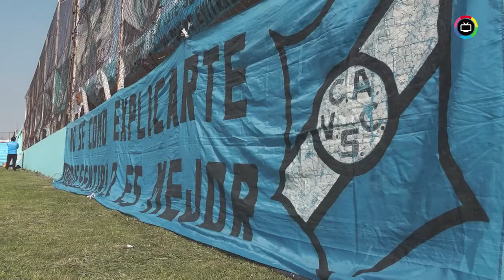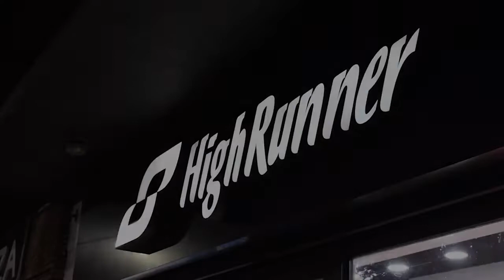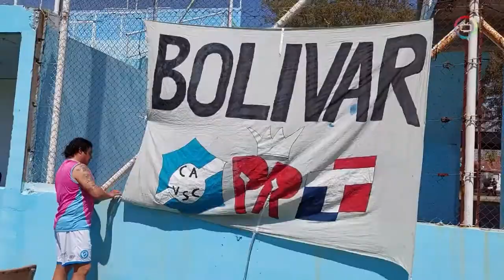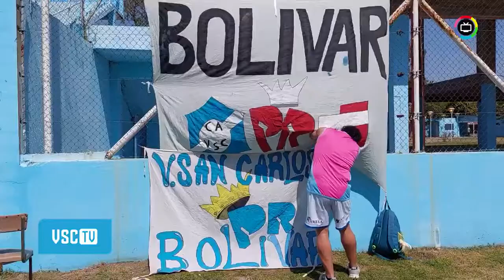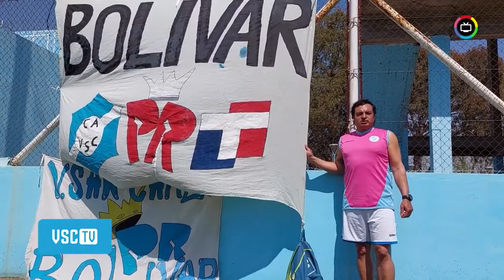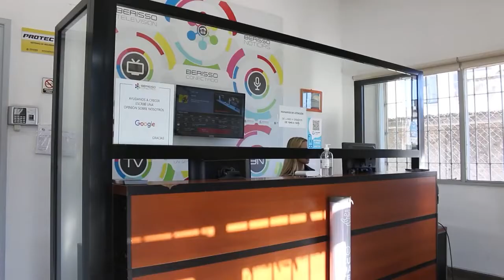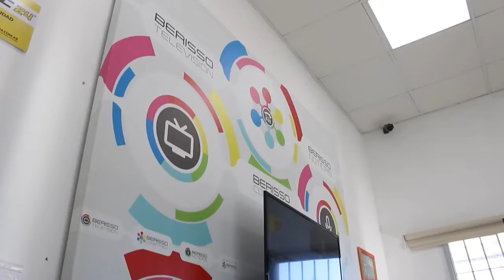VSC TV | Programa 5 (5/10)